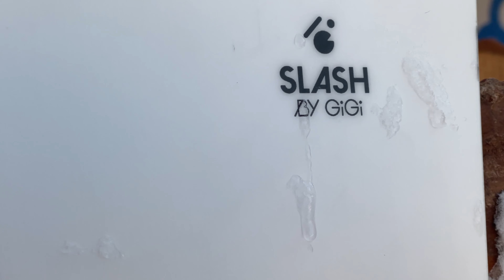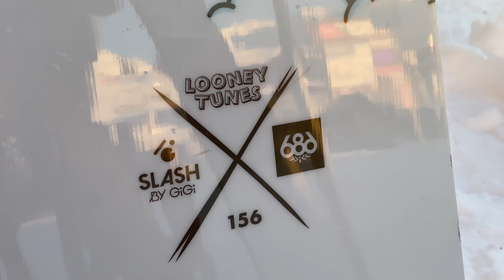Nouveautés snowboard SLASH 2023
Découvrez les nouveautés snowboard SLASH pour l'hiver 2022/2023.